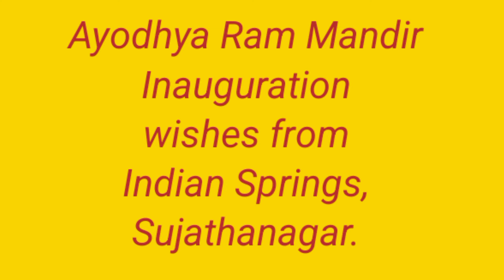Ayodhya Ram mandir Inauguration wishes from Indian Springs, Sujathanagar.(2)